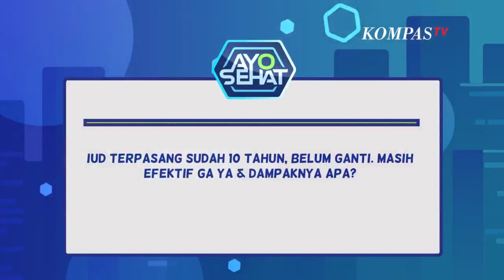Benarkah Sulit Hamil Setalah Lepas KB? Cek Faktanya di Sini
KOMPASTV - Kehamilan biasanya berarti kabar gembira. Namun selama setahun terakhir di masa pandemi ini, angka kehamilan secara nasional diprediksi melonjak, begitu juga dengan angka kematian ibu dan anak.

Melansir dari litbang kompas, dari data badan kependudukan dan keluarga berencana nasional atau BKKBN, pada awal mei 2020 pengguna alat kontrasepsi menurun sekitar 40 %.

Angka kematian ibu dan bayi pada 2020 meningkat, dibandingkan dengan tahun sebelumnya. Peningkatan kejadian putus pakai alat kontrasepsi menjadi salah satu penyebabnya.

Selama pandemi, rutinitas layanan kontrasepsi di sejumlah klinik dan bidan terganggu, karena khawatir tertular, para calon ibu urung datang ke klinik kecuali dalam keadaan darurat.

Sementara itu, sejumlah tenaga kesehatan dan fasilitas kesehatan pun harus mengurangi layanan agar tak berpotensi sebagai penular sehingga akses dan layanan kontrasepsi pun menjadi terkendala.